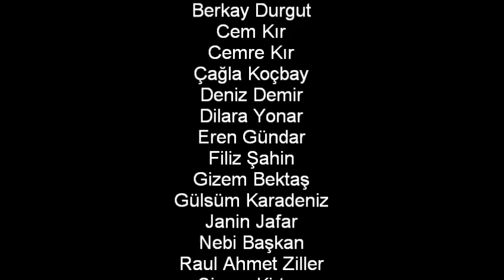Aacayip Tiyatro - Yedi Kocali Hürmüz Trailer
6 Oca 2015 tarihinde yayınlandı

Bir tiyatro klasigi Yedi Kocali Hürmüz bu kez Aacayip Tiyatro ile Berlin' de seyircilerle bulustu.Salonu her defasinda dolduran, oyundan gülen yüzlerle ayrilan seyircilerimize tesekkür ediyoruz..

Karsinizda o eglence dolu gecelerden birinden ufak kesitler..